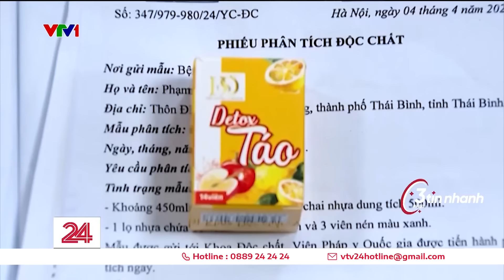Thời sự toàn cảnh trưa 19/4: Israel tấn công tên lửa vào Iran | VTV24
00:00 Những tin chính
01:00 Israel tấn công tên lửa vào Iran
01:45 Hơn 1.600 ngôi nhà tốc mái do giông lốc ở nhiều tỉnh miền núi phía Bắc
02:35 Cháy 2ha rừng tràm tại Thừa Thiên Huế
03:10 Đà Nẵng: Phá đường dây mua bán ma tuý lớn nhất từ trước đến nay
03:50 Mất gần 3 tỷ đồng khi đầu tư vào website giả mạo
04:15 Bộ Y tế cảnh báo sản phẩm Detox Táo hỗ trợ giảm cân chứa chất cấm Sibutramin
04:55 Hà Nội công bố số điện thoại lãnh đạo Sở GTVT để người dân phản ánh
05:45 Điểm sáng trong bồi thường tái định cư ở Thành phố Hồ Chí Minh
08:25 WHO đang lo ngại các ca cúm gia cầm ở người và động vật
09:00 EU và Anh đối mặt với tình trạng thiếu thuốc chữa bệnh
09:45 Miếng dán y tế - bước đột phá trong điều trị ung thư gan
10:15 Cảnh sát Ấn Độ dùng mũ điều hòa nhiệt độ để chống nắng nóng
11:00 Công nghệ gieo mưa nhân tạo là gì mà bị cho là nguyên nhân gây lũ lụt ở Dubai?
14:00 Biến đồ phế thải thành nhạc cụ